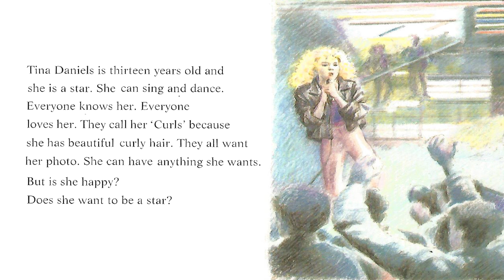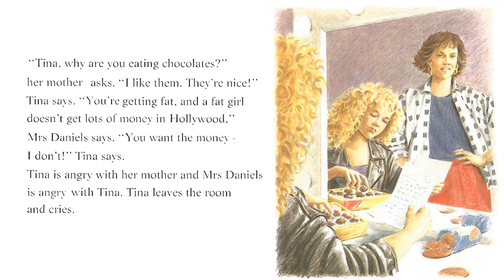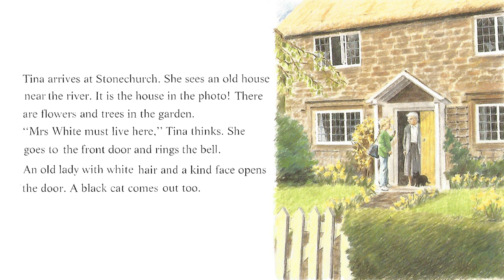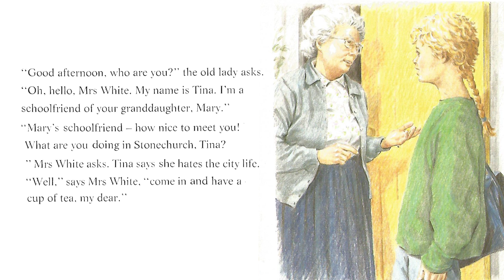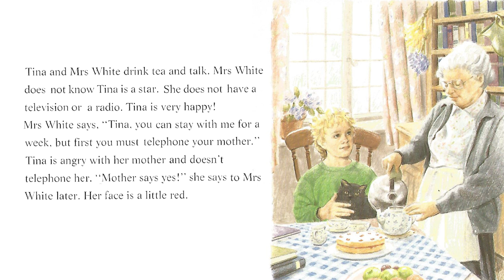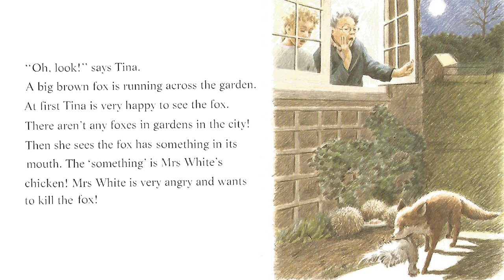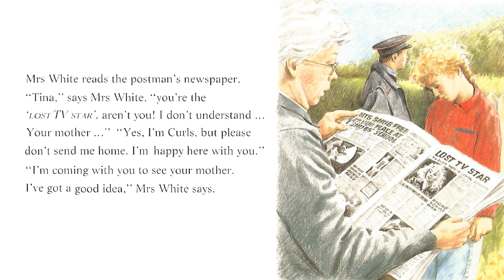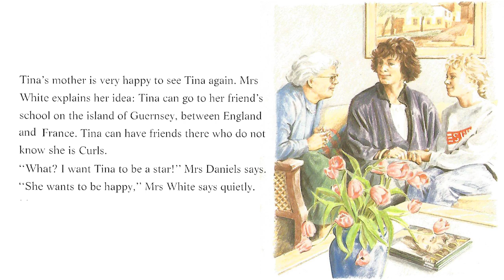Who Wants to be a Star? - by Margaret Iggulden, Julia Allen | Leitura para iniciantes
Author:  Margaret Iggulden
Title:     Who Wants to be a Star?
Series:  Pearson English Readers
Narrator: Daize Lellys
Edition: Fábio Cavalcanti

Who Wants to Be a Star?
by Margaret Iggulden, Julia Allen

Tina Daniels is a famous TV star. Her mother has grand plans for her, but Tina has other ideas. She wants to escape it all and so "disappears" to the countryside to learn another way of life.

"Penguin Readers" is a series of simplified novels, film novelizations, and original titles that introduce students to the pleasures of reading in English at all levels. Originally designed for teaching English as a foreign language, the series' combination of high-interest level and low reading age makes it suitable for both English-speaking teenagers with limited reading skills and students of English as a second language.